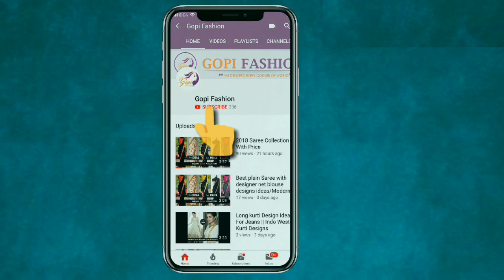Latest Crop -top lehenga designs/simple Crop-top lehenga/Indo western outfits/buy online (2018)